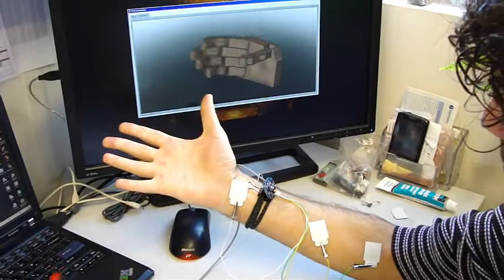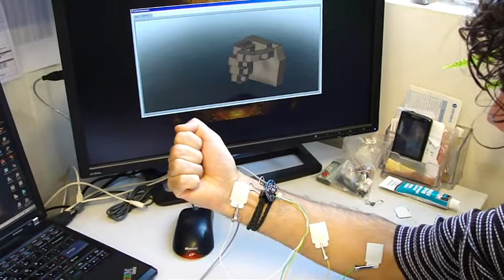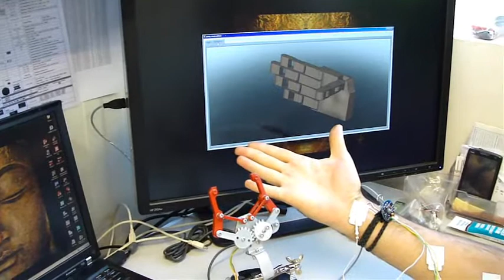Prosthesis real time simulation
Special thanks to rest members of our team Prof. Dr. Veselin Pavlov, Boris Petrov, Jovko Handjiev, Nikolai Dimitrov.